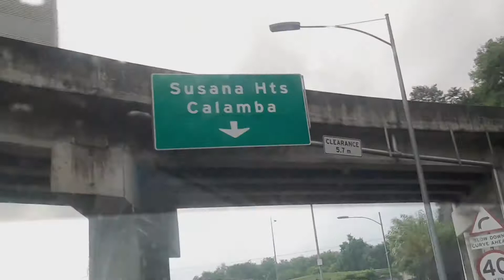Road Trip ,Cavite to Calamba Laguna Phils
Going to Halang Calamba Làguna We submit some docs to OWWA Di na kame nagtagàl dàhil sa weather na baka mas lumakas pa ang ulàn.But na enjoy ko naman ang mga views kagandahàn ng kàliwàt kanan nà greenery.Hope nag enjoy din kàyo.
Happy watching!!!